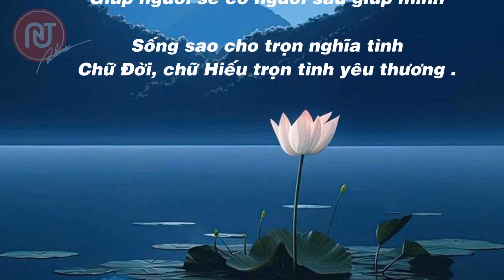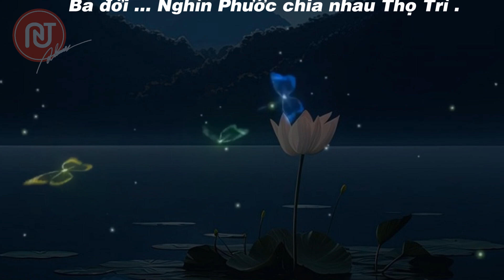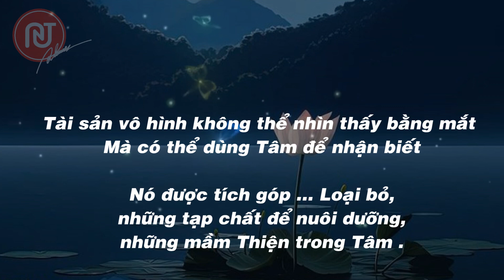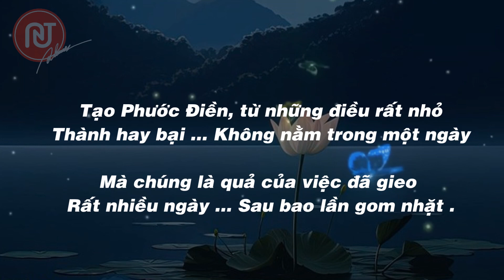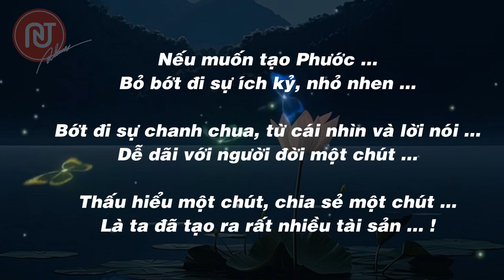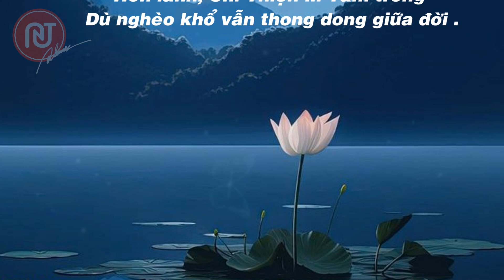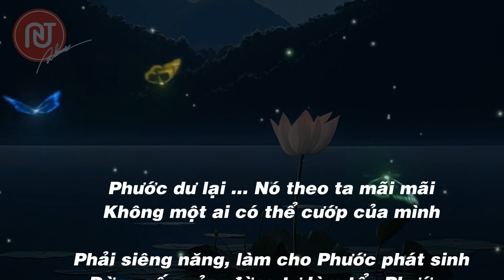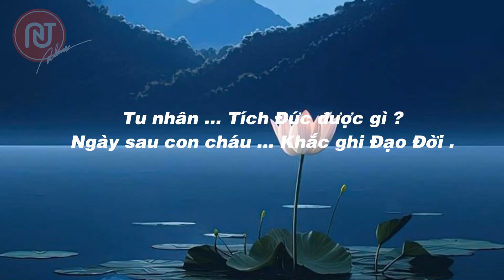Phước Đời...| Nhạc thiền – Thơ – Tranh Nghệ Thuật TAT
Đức năng thắng số ở đời ...
Làm Thiện được Phước chuyển dời nghiệp duyên
Nghèo hèn vì thế đừng phiền ...
Sống nên tích Đức của tiền trời cho .